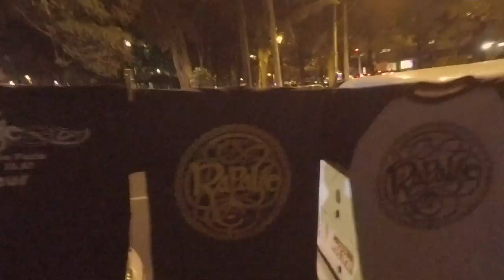Glen Coe - The Pumpin's Fancy - Crossing The Minch at Odin's Krieger Fest Brazil by Rapalje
Live Concert at Odin's Krieger Fest, São Paulo, Brazil. Scottish bagpipes tuned called The Pumpin's Fancy & Crossing The Minch. Played by David Myles.

The Pumpin's Fancy - Crossing The Minch at Odin's Krieger Fest Brazil by Rapalje Celtic Folk Music